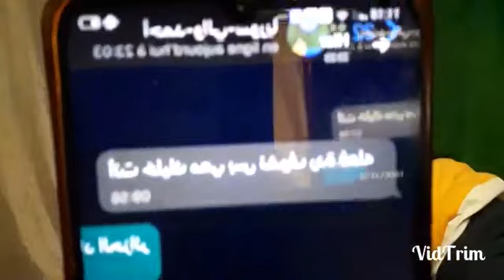مصطفى مازة يكشف مفاجأة مدوية.. بوقرة تلقى عرض من دولة عربية بـ 40 الف أورو لكن